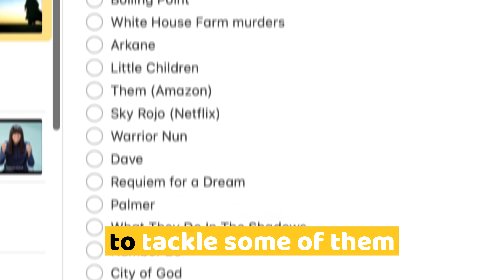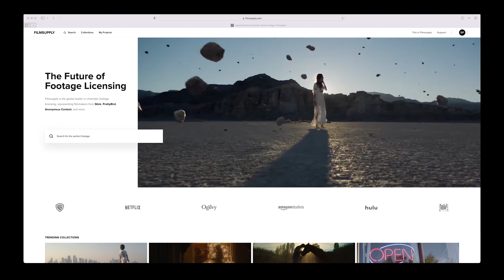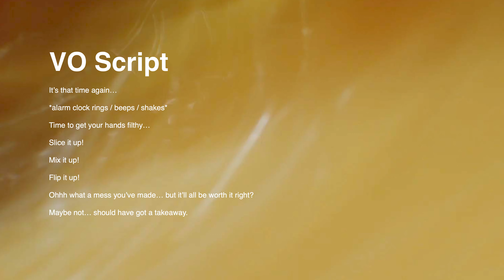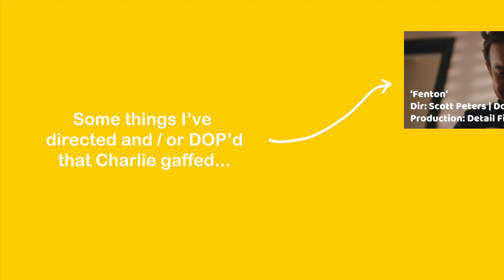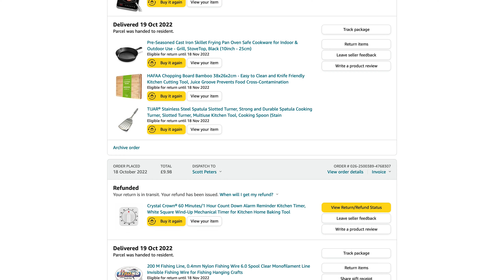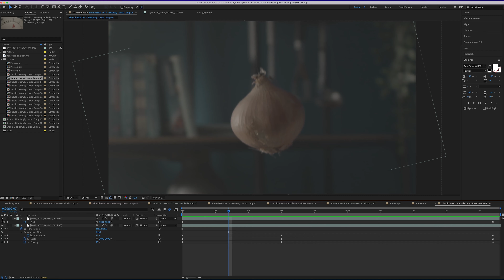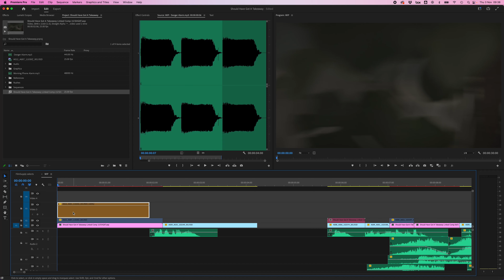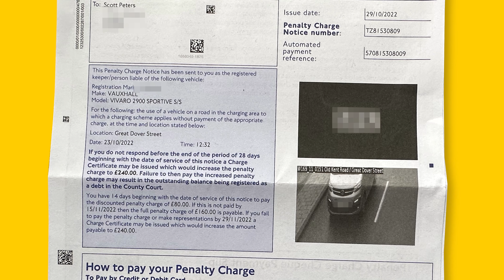Do THIS More To Progress Faster As A Filmmaker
There's no straight path to career progression in this industry, but this is honestly the main thing that has levelled up the kind of jobs I'm doing and the sort of money I've been making in my career so far.

00:00 Introduction
00:33 The Spec Ad
01:04 Passion Projects / Spec Work
01:40 Why Food?
02:20 The Idea
03:00 Pre Production
04:49 The Shoot
06:38 The Cinematography
07:54 VFX
08:30 Post Production
09:08 True Costs